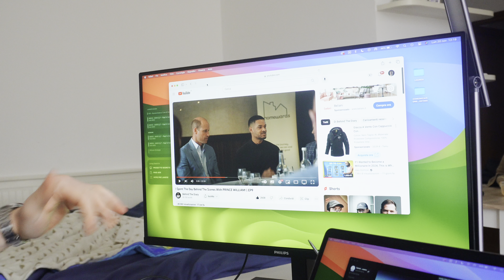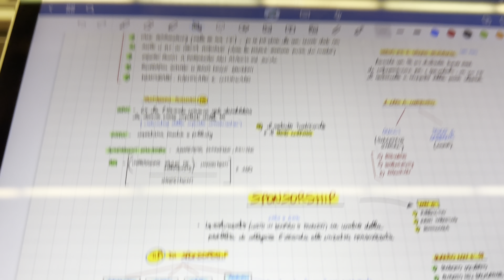7 ORE DI LEZIONE in un solo GIORNO in BOCCONI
Ogni lunedì mi sveglio, apro gli occhi e nel mio calendario vedo segnate 7 ore di lezione. Nei miei video passati vi ho mostrato come faccio a gestire Bocconi, YouTube e Fitness, ma è facile farlo con 3 ore di lezione al giorno, in questi video vi mostro cosa succede quando invece le ore di lezione sono 7.

Ciao...